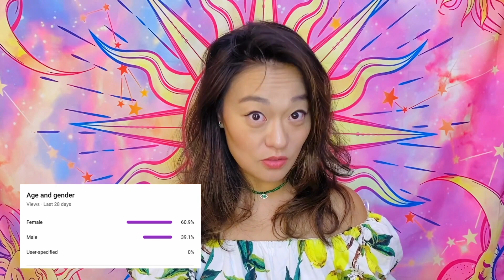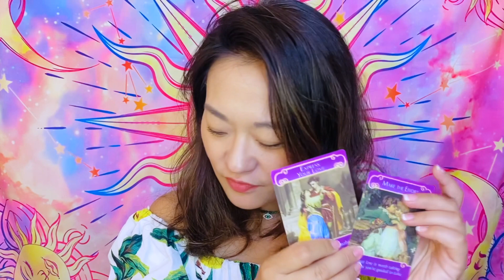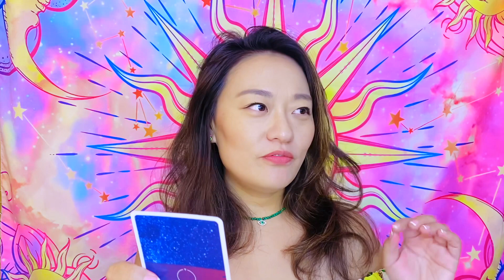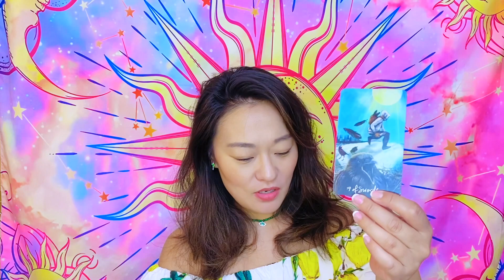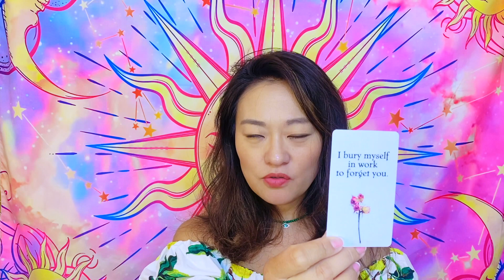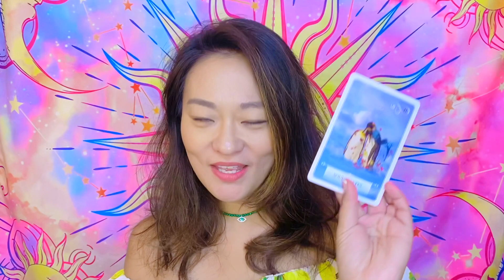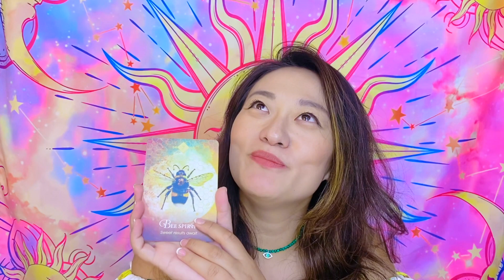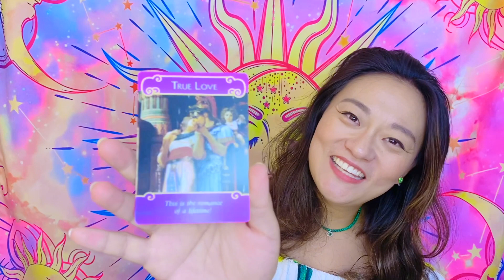Why Are They So Into You? What Do They Think Of You? 💖 A Timeless Pick-A-Card Tarot Reading 🔮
Hi my friend 💗 I'm Celestia and I dedicated this channel to bringing you psychic readings and divine messages.

In this pick-a-card reading, we are figuring out what they think of you and why they are so into you! 🥰

Know that you are the driver of your destiny and the reading is merely showing you one of the possibilities from your current path. Nothing is set in stone, you have the power and ability to succeed in this earthly journey. I hope that this timeless tarot card prediction will bring clarity to your situation and provide guidance to take actions. 😁🙏🏼💖

⏳TIME STAMPS⏳
01:39 Pile 1
16:00 Pile 2
29:58 Pile 3

🪄Celestia's Wish List🪄

My Big 3:
☀️ Capricorn ♑️
🌖    Pisces    ♓️
🌅    Gemini   ♊️